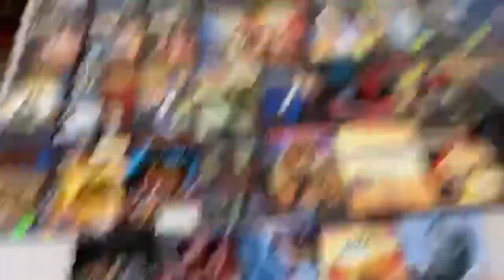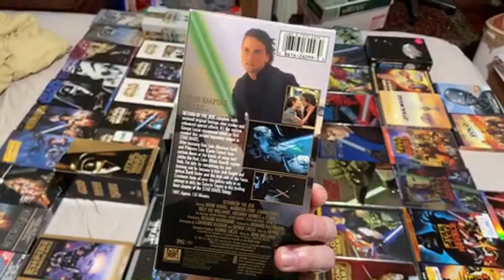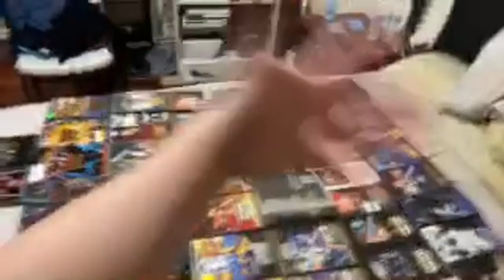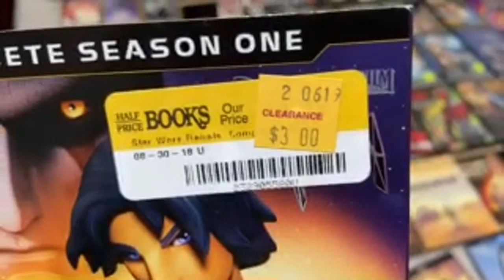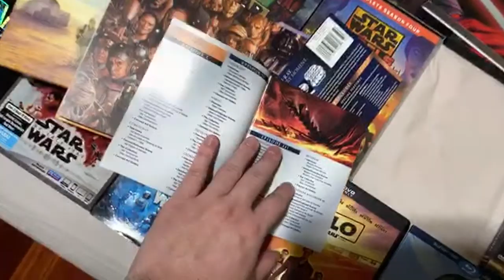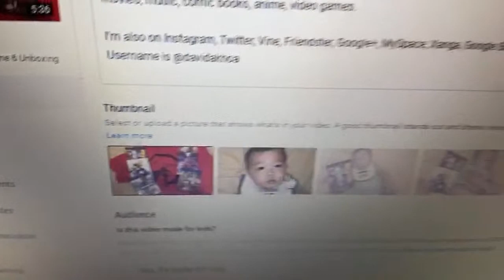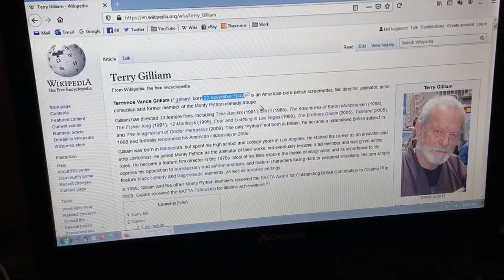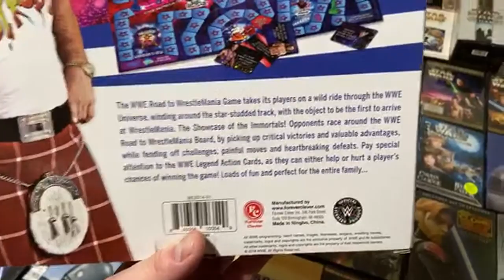Star Wars Collection 2020 (DVDs, Blu-Rays, VHS, ect...)